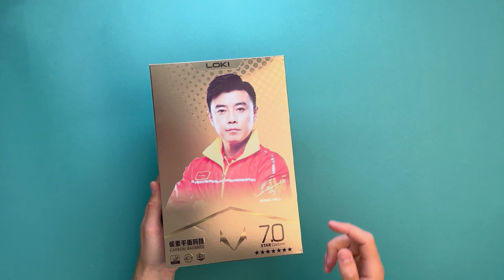Полая рукоять, гены хищника. Обзор на ракетку LOKI R7 серии RXTON Star